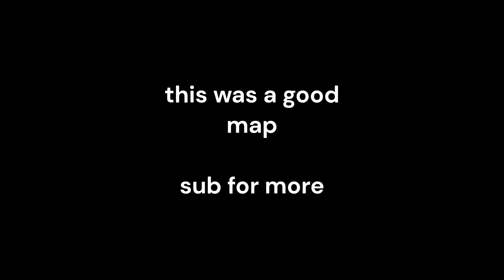The psychokinetic experience: the hardest map in the expert lobby of celeste strawberry jam